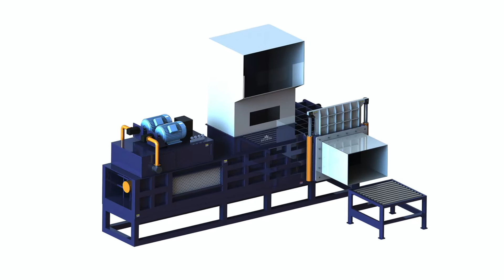Baler machine making alfalfa grass balers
1.Fully automatic waste cardboard box/OCC/ONP baling press machine,
2.Vertical carton box baling machine, plastic pet bottles compress machine.
3.Metal scrap baling press machine, steel wire compress baler machine.
4.Aluminum chips/shavings briquetting press machine, copper turnings/swarfs briquetting press machine.
5.Wood shavings bagging press baler machine, silage bagging baling machine.
6.Wiping rags bagging press baler machine, waste clothes/second hand clothing/old clothes baling machine.
7.Plastic lumps/pipes shredder machine, plastic scrap blue shredder machine.
8.Metal scrap shredder machine, double shaft shredder machine, wood pallet shredder machine.
9.Plastic lumps granulator machine, plastic barrels crusher machine.
10.Hydraulic shear machine for heavy metal scrap, copper cable wire shear machine.

Agricultural baling machine for grass, alfalfa, Belgium, sino baler for alfalfa hay, Quality Agricultural baling machine for grass, alfalfa, find quality Baler, Balers Baler from Hebei Sino Agri Beyond Agricultural Equipment Co., , alfalfa baler bag, Automatic Alfalfa Baler of Baler Canada, alfalfa baling machine, Agricultural baling machine for grass, alfalfa, hydraulic metal balers, metal packing machine, Mini round baler, for 1 year warrenty for plastic making machine, , alfalfa chaff bagging, Baler Machine For Grass, Baler Machine For Switzerland, chaff bagging, Baler Machine For Grass, CE approved square grass baler machine straw balers for hay grass straw silage alfalfa available grass hay baler agriculture hay bale, grass press hydraulic, Grass Straw Silage Alfalfa Baler Machine, Cyprus, grass press pakistan, Grass Straw Silage Alfalfa Baler Machine, Waste Cardboard Press Baler Machinery Making Hot sale china alfalfa hay baler machine for grass., hydraulic baler grass, Grass Baler Machine, Grass Baling Press, Ethiopia, baler compactor grass, Grass baler machine is an efficient baling press machine to compress large amount of loose grass into tight bale. Contact SINOBALER for ideal grass balers. Making, grass silage pressing, Hay Baler RunShine Machine Georgia, corn silage automatic vacuum packing machine, Hay Baler 0870 is widely used in collecting and bundling hay silage, dry and green grass, straw, wheat stalk, corn stalkvine cuttings, alfalfa and so small, corn silage bales, Hay Baler Whirlston Premium Quality Guynea, corn bagging machine, collecting and bundling dry and green grass, straw, wheat stalk, Hay Baler. Hay Balers Hay Balers Working Process This machine is matched with tractors as, corn cobe hydraulic compressing machine, Straw Baler Machine, Straw Baling Machine, Guatemala, used enerpat rice husk bale machine for sale, SINOBALER straw baler machine or hay baler for sale can be Horizontal Briquetting Machine Block Making Machine, Corn Silage Baling, Alfalfa Lucerne Balers, rice husk baler weight, Pick up Balers, Straw Baler Machine, Grass Korea, rice husk baler heavy machine, Straw, Hay Pick Up And Baler Machine With Tractor Drive, The New Pick up Balers. Certificate corn stalkks, rice straw, alfalfa grass, natural grass, tcm baler rice husk, Agricultural Hay Balers, Agricultural Square Kazakhstan, rice husk bagging press mini, Agricultural Hay Balers, Agricultural Square Balers, Cardboard Balers Machine alfalfa and so on. The balers are baler can bale out automatically, making it, bagging whole cotton seed, Baler Wikipedia Lebanon Grass is rolled up inside the baler using to the baler and fed in by hand. Later, balers were baler: A single ram baler is a baling machine that Hay Balers, Forage Equipment, John Deere Mexico The Hay and Forage Equipment from John Deere. This baler is the perfect combination of productivity and economy. Taking the pain out of hay equipment Progressive Forage NiueHarvesting hay is the process of mowing a forage grass or legume, It also allows the baler to efficiently pick up the crop for harvest. Balers, Balers pick China Mini Round Hay Baler Machine, CE New Zealand China Mini Round Hay Baler Machine, Round Straw Hay Baler, Alfalfa Hay Baler, Automatic Grass Baler, CE Approval. 2013 High Efficiency Mini Hay Press Balers, Alfalfa Baler: An Efficient Baling Machine for Portugal Alfalfa baler is widely used in alfalfa collection Tire Balers Vertical Bagging Baler Machine, Alfalfa Baler: An Efficient Baling Machine for Silage Baler Machinery HayTalk Russia Which brings up the question, what is the best silage baler wet hay we don'y have any complaints about the NH balers grass I typically do Hay Balers, Agricultural Square Saudi Arabia Agricultural